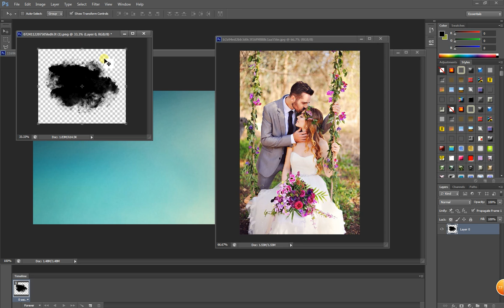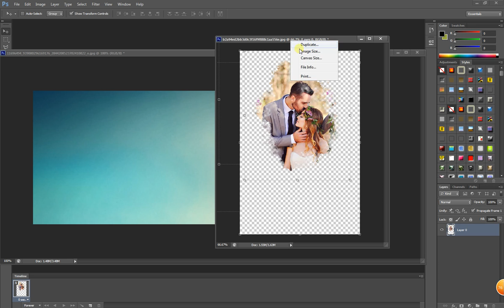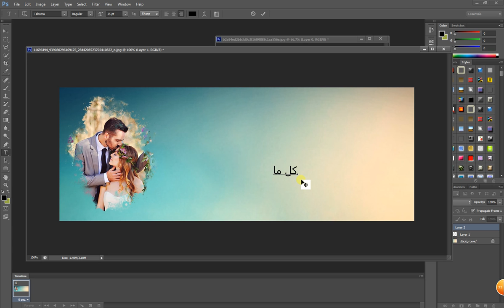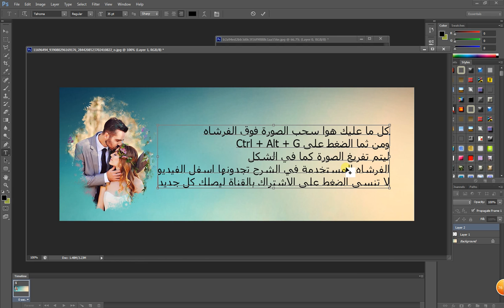شرح عمل غلاف فيس بوك احترافي بالفوتوشب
الشرح يعمل على جميع إصدرات الفوتوشب
رابط تحميل الفرشاه داخل المدونة